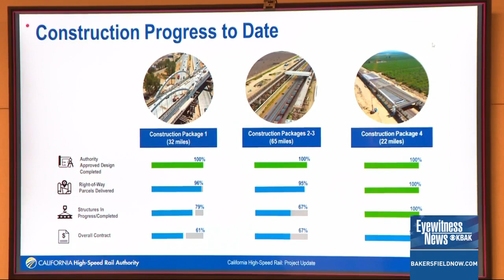High-speed rail station coming to Bakersfield: A progress report on the electrified railway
The city touched base on their approval from five years ago to bring a world-class station to Bakersfield – the vision plan for the development of the high-speed rail station.
 PHOTO: CA High-Speed Rail Authority